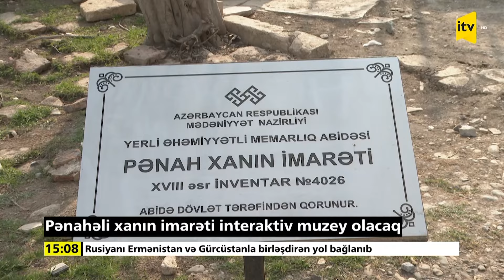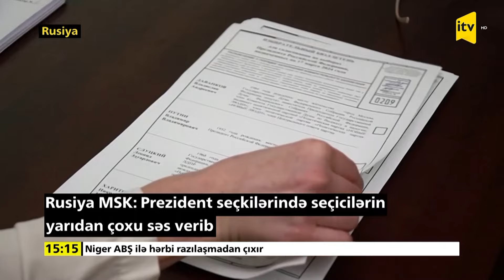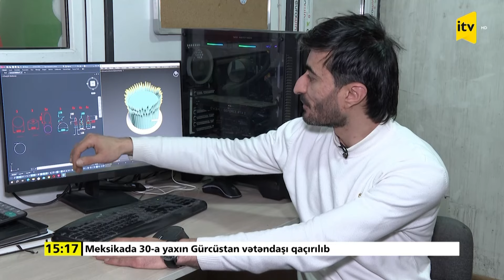İTV Xəbər | 17.03.2024 | 15:00